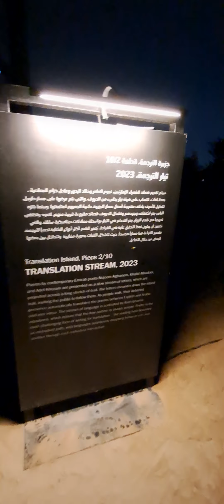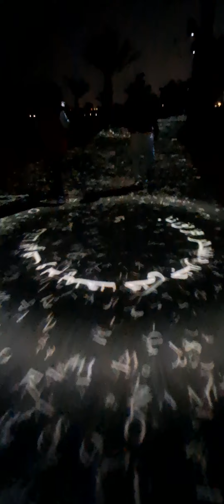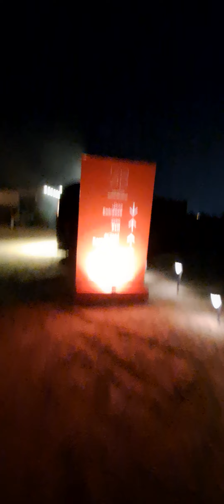manar lulu Island 🏝 abudhabi